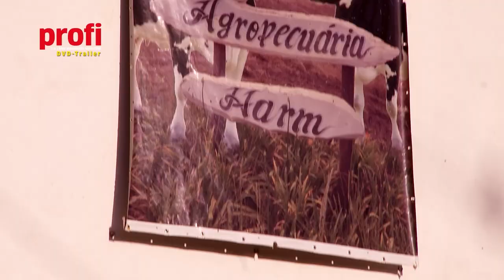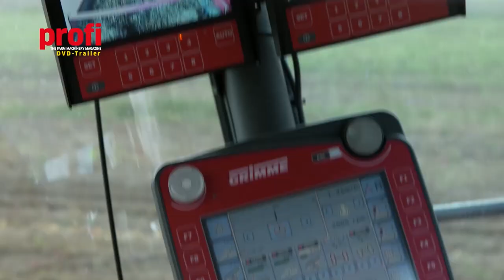Farm Machinery Worldwide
Exclusive profi triple DVD set!

Sugar cane harvesting in Brazil:
Check out how 14,000t/day of sugar cane are harvested and processed on a 50,000ha farm in Brazil. The film also explains why a Krone BiG Pack baler is an important member of the cane harvesting team.

Potato harvesting in China:
5 million hectares of potatoes are grown in China — no wonder, then, that Grimme has a presence there!
Get a taster of the complete chain — from harvesting of the crop through to processing in a crisp factory.  Also, experience a world heritage site – the Great Wall of China!

Ploughing in Africa:
From vegetable growing to the production of 5,000ha of irrigated cereals – there is no shortage of ground to be ploughed with a Lemken in South Africa! Join us on an agricultural safari, taking in the breath-taking scenery and vast openness of a simply stunning landscape.